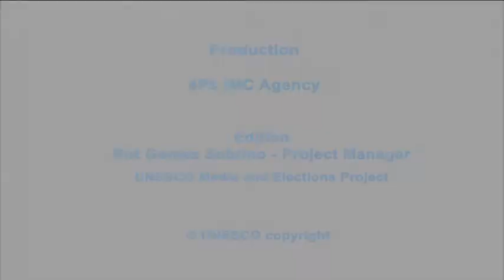Informative session - Road Map 'Challenges to cover Elections in Jordan